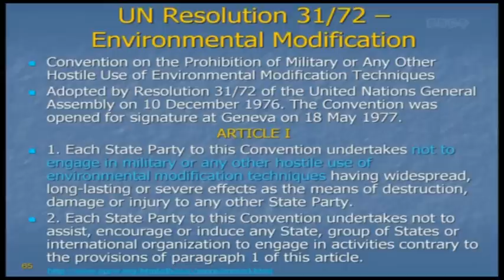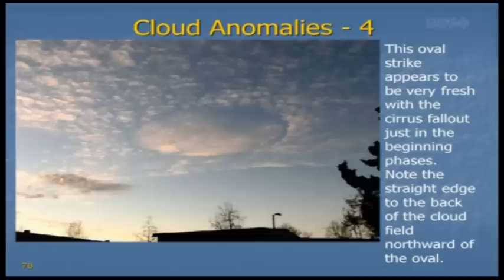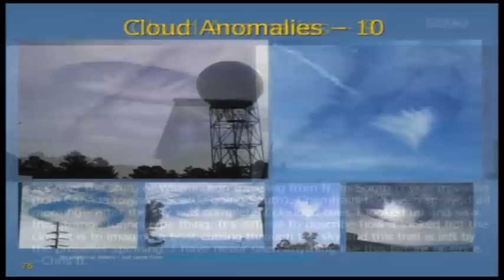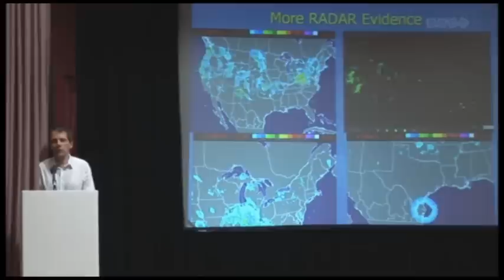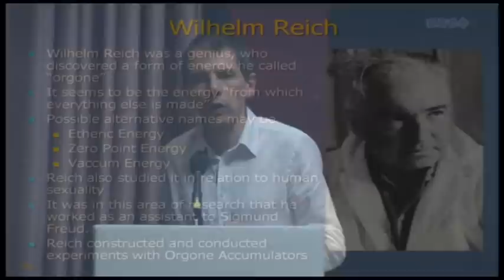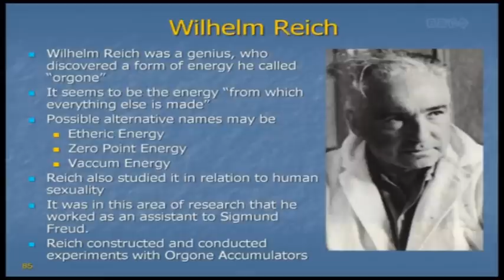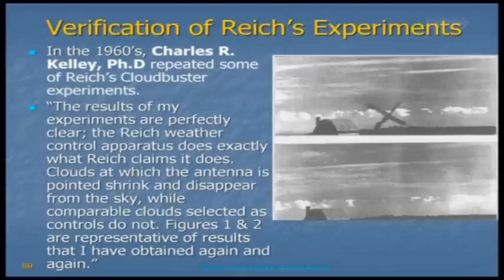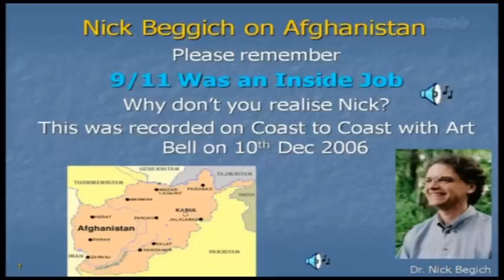Chemtrails and Climate: Evidence in Plain Sight (5 of 6)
Andrew Johnson: Chemtrails and Climate: Evidence in Plain Sight